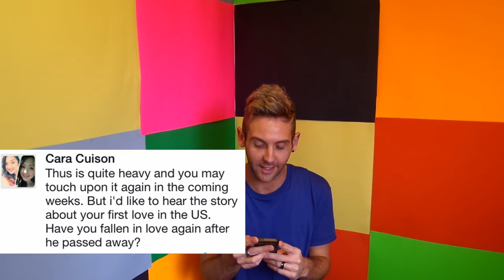Just Ask ChrisO - Haters gunna Hate (Q&A)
I am so excited that I finally get to make another video like this. I hope you guys enjoy, I love answering questions